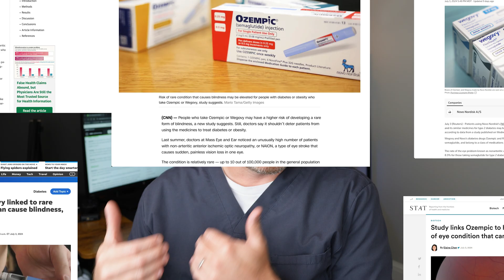Ozempic and Wegovy Side Effects Linked To BLINDNESS?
Recently, diabetic and weight loss medications, Ozempic and Wegovy, have been associated with a serious blinding eye stroke called an NAION.  Let's learn what this study says about semaglutide medication side effects.

Semaglutide medications, Ozempic and Wegovy, have been linked to a type of eye stroke called an NAION.  NAION stands for non-ateritic anterior ischemic optic neuropathy.  This is a sudden permament blinding eye condition with no treatment. This recent study shows an association with this condition, but not stating it can cause an naion. This is something to be aware of to all those who are taking these medications, or considering taking these medications.